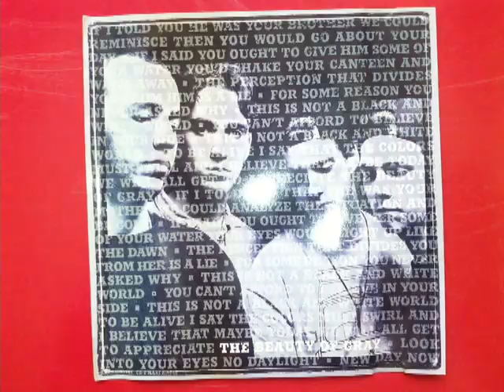live - pain lies on the riverside (remix).mp4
live - pain lies on the riverside (remix)